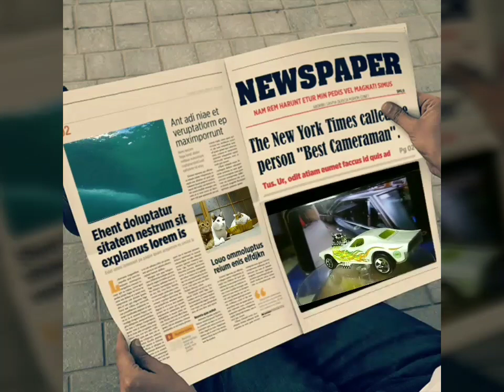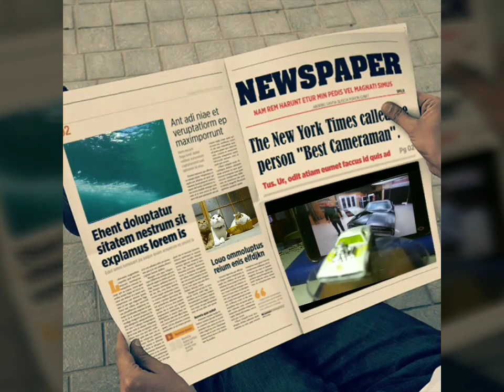Hots Wheel RodgerDodger 79 2019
Created by Kiay Mir Bahan video koleksi pribadi Ramlan Siregar